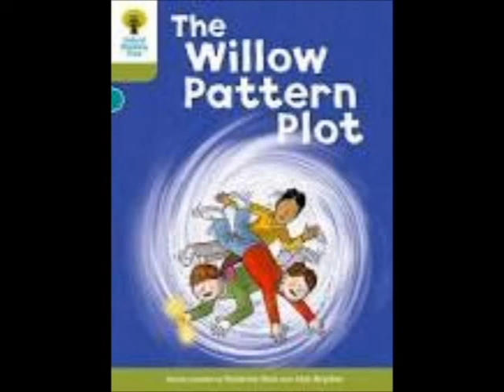The Willow Pattern Plot